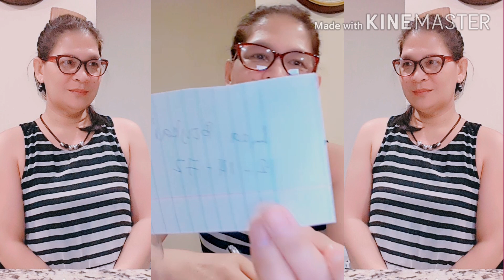RITWAL: MABISANG GAWIN KUNG OFW LIFE OR LDR RELATIONSHIP KAYO NG IYONG MAHAL SA BUHAY!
Name: Lea B. Genorga-Boykai
Address: 18119 Tenasserim Pine Trace
 Richmond Texas USA-77407

Mabuhay!